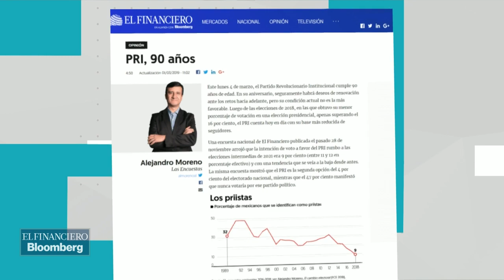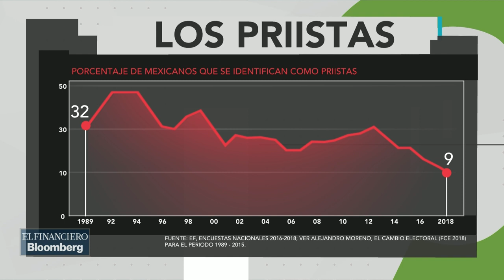El PRI debe adaptarse o extinguirse: Alejandro Moreno